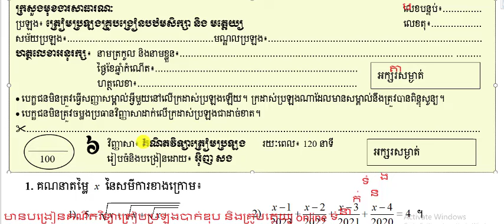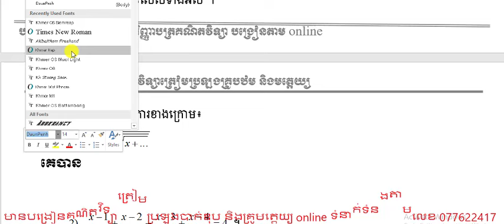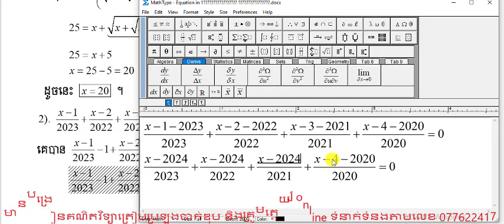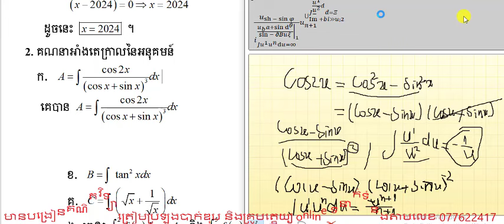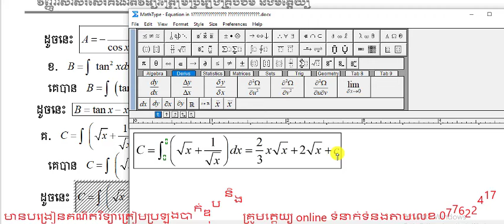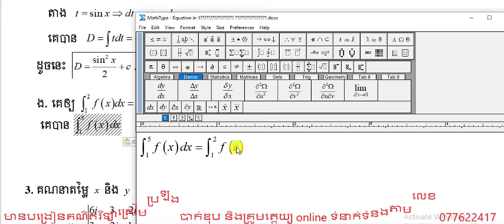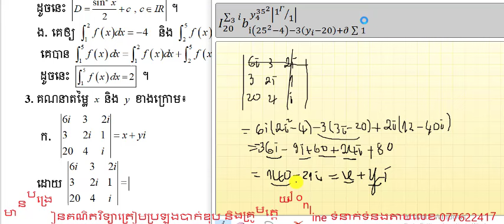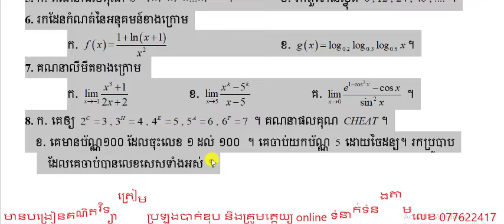គណិតវិទ្យាទម្រង់វិញ្ញាសាសរសេរដៃត្រៀមប្រឡងគ្រូបង្រៀន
សួស្តីដល់បងប្អូនចង់រៀនតាម online គណិតវិទ្យាត្រៀមប្រឡងគ្រូបង្រៀន🧑‍🏫🧑‍🏫🧑‍🏫បឋមសិក្សាអាចទាក់ទងបង្រៀនបានឆាប់រួសរាន់ឡើង
ចូលរៀនបានខ្លះៗលឿនៗហើយ🥰🥰🥰